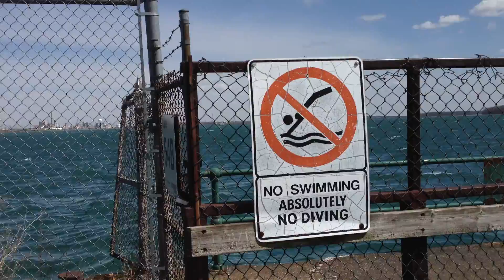"No Swimming" warning.MOV